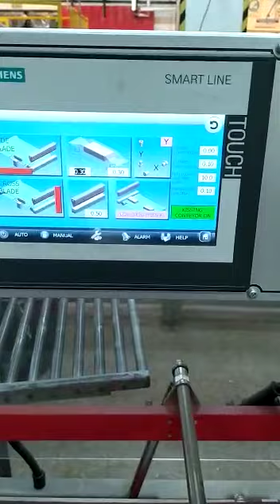KUKO shrink wrapping machine